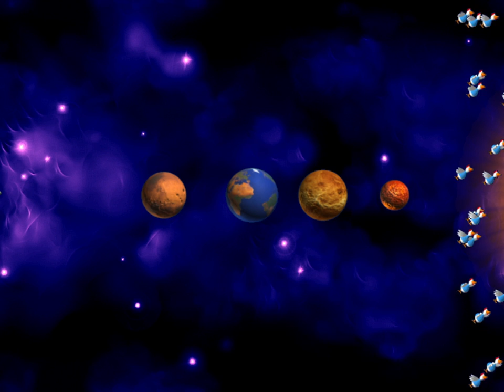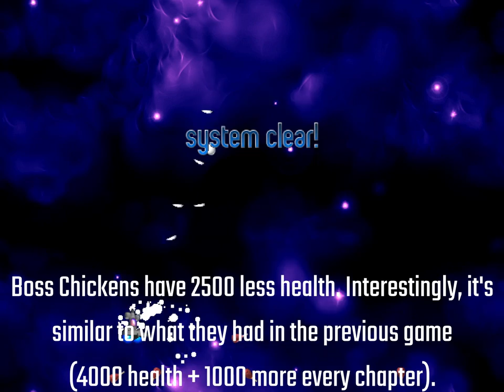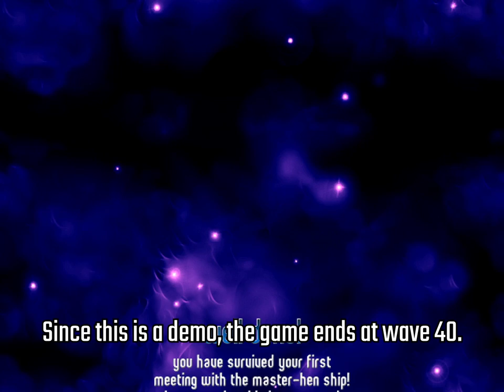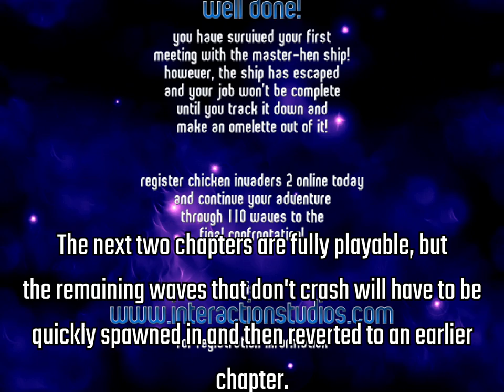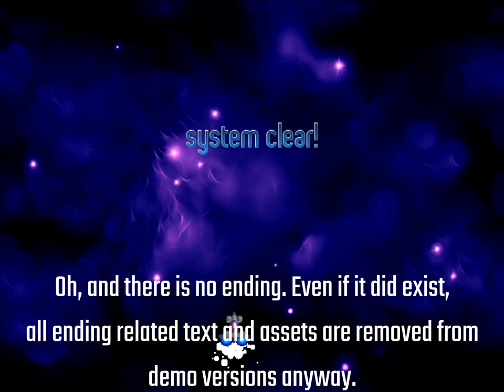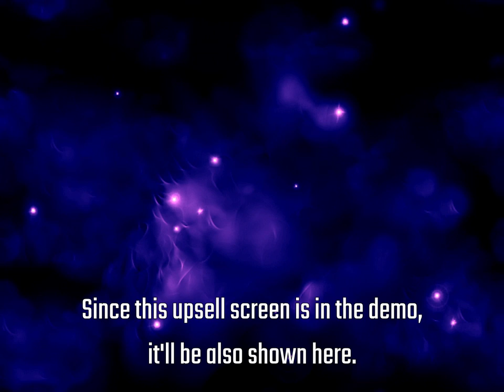Chicken Invaders: The Next Wave v2.00 Demo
This is the first ever demo of Chicken Invaders: The Next Wave. This build (version 2.00) was released on December 18th, 2002, 4 days before the final game. It was available for free on the InterAction studios website, and those who were able to find a gameplay bug would have received the full game for free.

There was some pressure to finish the game by Christmas, so the final version had a few last minute changes. Most of them are text changes, but there are a few notable things (Berserk Chickens, most cutscenes) that were only added in the full release, as well as some balance changes. Some bosses are weaker, and your weapons are much stronger. That might be a leftover of the old weapon switching system that would **not** keep your current firepower and instead track it for each weapon separately, but this was already removed by the time this build was made.

This is probably the closest thing there will ever be to a beta build of Chicken Invaders 2, as the developer didn't preserve any older versions and there were no known closed or open betas before that.

Chapters:

0:00 - Intro
2:16 - Menu
2:56 - Pluto
5:39 - Neptune
8:03 - Uranus
10:10 - Saturn
12:50 - Demo Ending
14:16 - Jupiter
16:19 - The Asteroid Belt
18:53 - Mars
20:21 - Earth
21:27 - Venus
23:00 - Mercury
24:22 - The Sun
26:39 - Other things (Multiplayer, Manual, Upsell)

Differences:

Difficulty selection is missing. Veteran was only added in the official release (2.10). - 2:21
It is possible to assign a button to multiple control keys. - 2:36
Weapon damage is stronger here. Ion Blaster and Laser Cannon deal 25% more damage (so Laser Cannon kills chickens in one hit instead of two) and Neutron Gun deals 20% more damage. - 3:27
Wave X3 "one more time" is called "more of the same". - 3:40
UFOs cannot drop gifts, only atoms. - 5:23
Sarge Chicken health scaling is different (3250 + 750 * chapter instead of 4000 + 1000 * chapter) so they have 20% less health. - 5:29
Boss Chicken health scaling is different (4000 + 1000 * chapter instead of 6500 + 1000 * chapter) so they have 2500 less health. Interestingly, the demo's health scaling is the same as Chicken Invaders 1 (ignoring the damage difference between the two games). - 7:55
Every appearance of "be quick or be dead" (Wave 26, 46, 76, 96) has 10 Chickens instead of 11 or 16 - 9:21, 15:35
Wave 27 "sunny side up" has 10 chickens and 10 eggs instead of 20 eggs. Some of the future versions have a bug where it takes a few seconds after the wave starts for the eggs to appear, but it doesn't seem related to this. - 9:30
Cutscenes beyond Chapter 3 (normally hidden thanks to the demo) use a unique placeholder cutscene of the spaceship flying around the target planet. - 14:16
The fifth entrance style (Chapter 5 & 11) for Classic Invasions is completely different, since the Chickens randomly arrange into position instead of arriving in a line. - 14:49
Wave 58 "almost there" is called "one more!". - 18:12
Wave 59 "just one more!" is called "almost there". - 18:25
Wave 60 "leaving asteroid belt" is called "get ready!". - 18:37
There is no Mystery bonus at the end of the asteroid belt chapter. - 18:37
The berserk chicken waves ("berserk chickens!", "shh... quiet..." and "speak softly and carry a big pan") were a last minute addition, so they aren't present here. Instead, the waves from Chapter 3 are reused ("scramble! breakfast time", "be quick or be dead", "sunny side up"). - 20:47
The two player "destroyer" bonus (for the player who killed more chickens in a wave) is called "rambo". - 26:52
Manual: The introduction is shorter. - 26:57
Manual: Bonus Guide and release history sections haven't been added yet. - 26:57
There was a "desktop icon" installer bug in this version.
"Various other enhancements".

There's one notable difference with Wave 30, which has only one Sarge Chicken instead of two, but that has been left in the game up until version 2.30. Similarly, Wave 50 only has two Sarges instead of three.